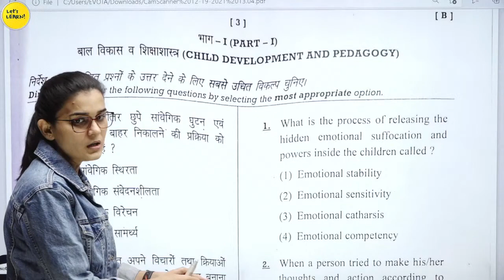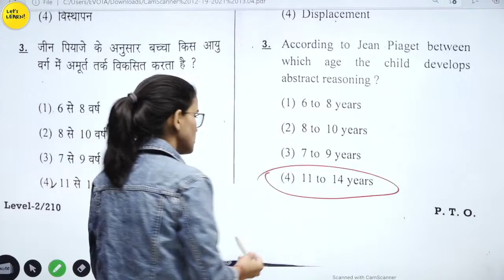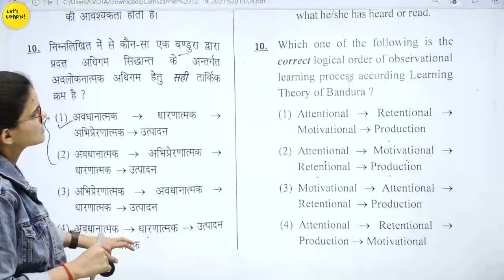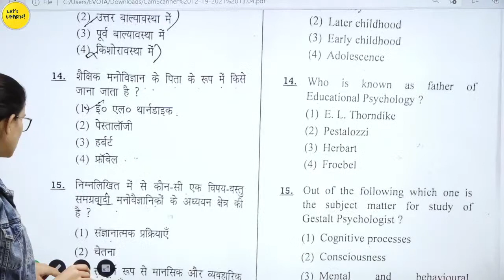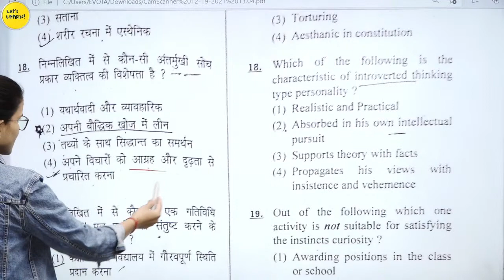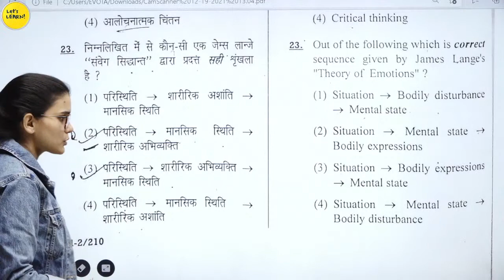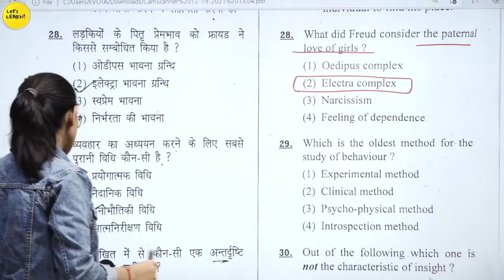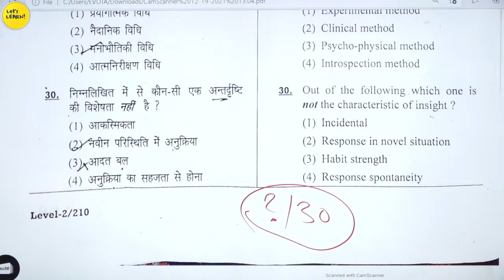HTET 2021 - CDP Answer Key🔑 by Himanshi Singh | Let's LEARN | Level-02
CTET/UPTET CDP Comprehensive Series by Himanshi Singh

🟢 CTET Previous Year Papers Book

1. DSSSB PRT Practice Sets & Previous Papers by Kiran Publication (Hindi)
2. DSSSB PRT Practice Sets & Previous Papers by Kiran Publication (English)

1.
2.
3.
4.
5. Reasoning Book 📖

✅ 4000+ MCQs Book by Himanshi Singh on Amazon

✅ Registration starts on 1st April @ 7pm